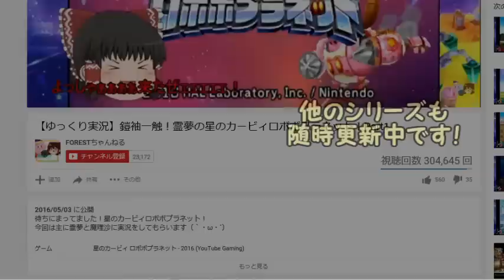【ゆっくり実況】みんなで協力！カービィハンターズZ！Part4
段々ボスが手強くなってきます。
ただ一人初見の早苗がキツくなってきますね(´・ω・｀)笑
カービィ初の基本無料ゲーム！(´ω｀)
さっそくダウンロードしてみんなでカービィ！（｀・ω・´）